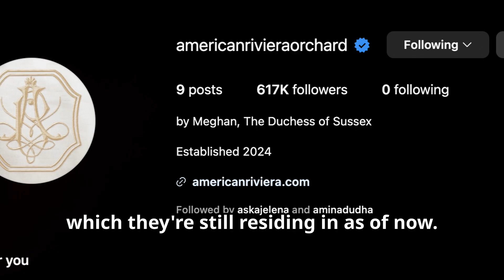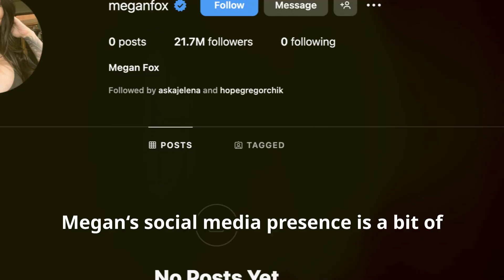Battle of the Megs: Who’s winning 2024? Markle, Fox, Trainor, or Stallion?